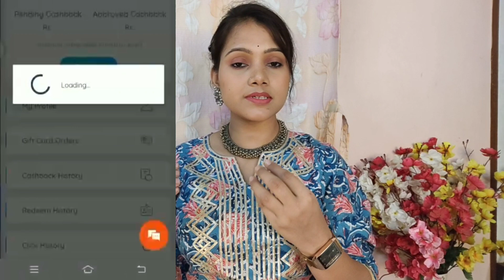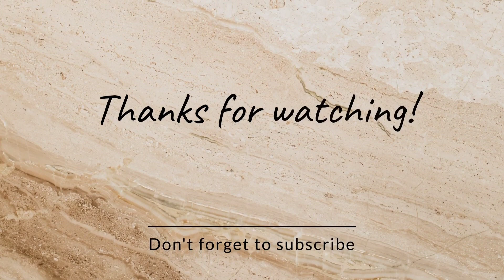💕Ajio partywear Kurti,Kurta set Haul💕BIG BOLD SALE Haul💕AVAASA kurti Haul💕My dream project💕Ajio HAUL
Hey guys in this video I am sharing ajio  kurta Haul I hope u liked this video. if u like my videos so please 🙏 like 👍 share and subscribe my channel... please guys support

For any collaboration or enquiry💌💌💌💌

🌟phone I use for shoot
     vivo v20